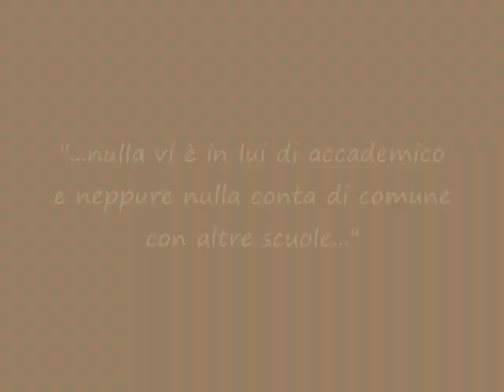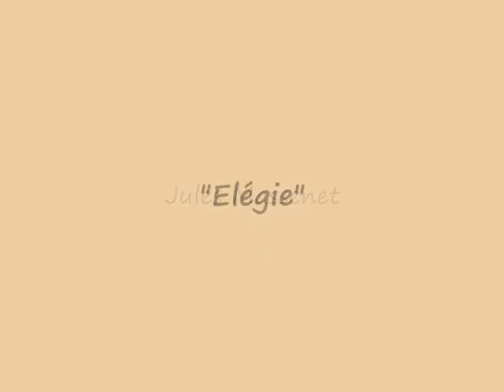Rosa Ponselle - Elégie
Dal video "Enrico Felisari - Luci, colori, forma ed eleganza"
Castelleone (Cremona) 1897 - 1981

Il video unisce cenni biografici e immagini della Castelleone del passato, opere e pensieri del Maestro, tutti tra loro legati dalle voci dell'opera lirica in un percorso al femminile; le Signore del canto prestano la loro voce ai tormenti, alle gioie, alle speranze dei personaggi operistici, espressi con dolore, estasi, nostalgia e malinconia, sentimenti che ritroviamo, rarefatti, nei colori e nello stile di Enrico Felisari.

Jules Massenet "Elégie" Rosa Ponselle
Vincenzo Bellini La sonnambula "Sovra il sen la man mi posa"Maria Callas
W. Amadé Mozart Le nozze di Figaro "Canzonetta sull'aria..."-Duettino- Montserrat Caballé e M. Martì
Charles Gounod Roméo et Juliette "Ah! Je veux vivre dans ce rêve"Maria Callas
Charles Gounod Sapho "Ô ma lyre immortelle" Grace Bumbry
Jacques Offenbach Les Contes d'Hoffmann "Belle nuit" -Barcarolle-Montserrat Caballé e M. Martì
Vincenzo Bellini I Puritani "Vien, diletto" Maria Callas
Léo Delibes "Les filles de Cadix"-Chanson espagnole- Victoria de los Angeles
Léo Delibes Lakmé "Sous le dôme épais" Mady Masplé e Danielle Millet
Ambroise Thomas Hamlet "Pâle et blonde" Maria Callas
Giacomo Puccini Madama Butterfly "Un bel dì vedremo" Renata Tebaldi
W. Amadé Mozart Il flauto magico "Der Hölle Rache" -Aria della Regina della notte- Edda Moser
Vincenzo Bellini La sonnambula "Ah, non credea mirarti" Claudia Muzio